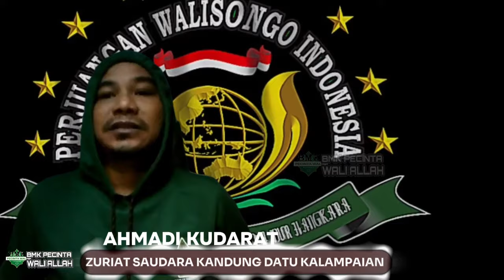AHMADI KUDARAT | Menyuarakan Jaga NKRI Dari Pembelok Sejarah Dan Kuburan Palsu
Perjuangan Para zuriat wali songo di dukung keras oleh ahmadi kudarat kalimantan selatan yang mana kita tahu disana banyak oknum habaib yang mengaku zuriat nabi

📣Ikuti Kisah Kami di INSTAGRAM